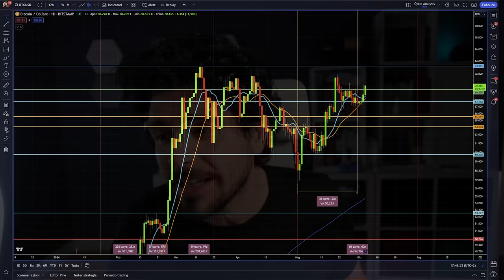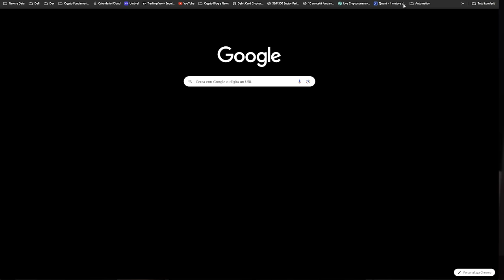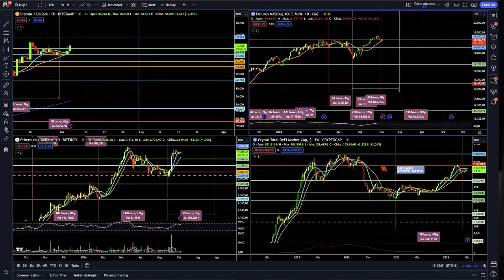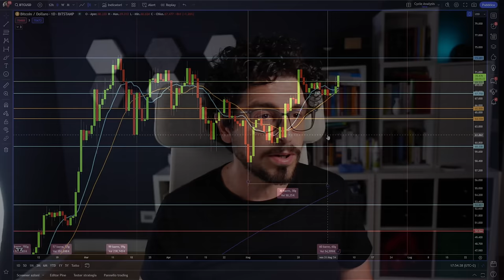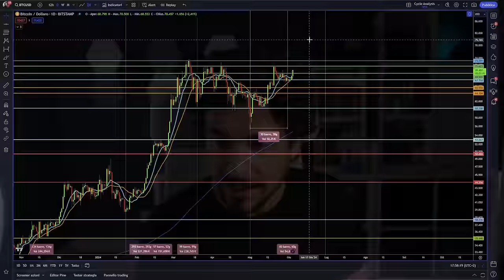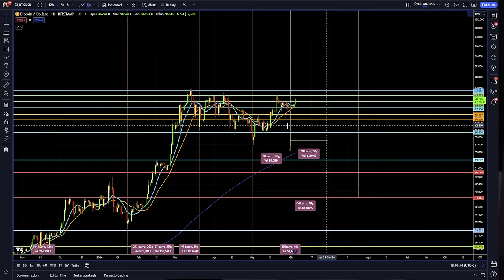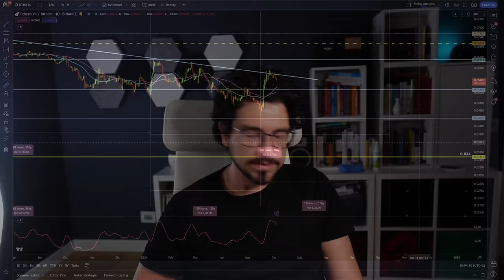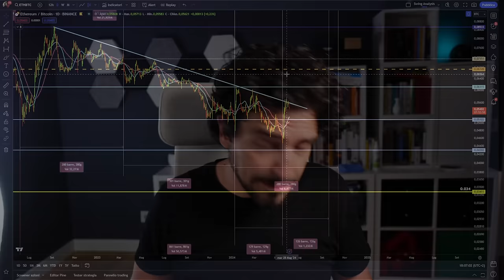BITCOIN CI PROVA | Verso nuovi ATH? Analisi ciclica news e previsioni Crypto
Nuovo tentativo per Bitcoin di avvicinarsi ai massimi storici. Sarà la volta buona?
Oggi analizziamo la fase ciclica di bitcoin e vi dico una mia opinione importante su questo mini rialzo. Potrebbe non essere quello che pensi!
Analisi anche su Ethereum che ancora non ha invertito il trend contro bitcoin. Tutte le news e previsioni crypto per la settimana.
Stay Crypto

___________ SOMMARIO ___________
00:00 Intro
03:00 News che indicano una possibile fase di recessione?
06:30 Bitcoin: recessione cosa succederà?
07:40 Bitcoin analisi ciclica: un dobbio molto pericoloso
11:00 Nuovi ATH per Bitcoin sono un segnale negativo?
12:50 Bitcoin i livelli di resistenza di Breve periodo
15:10 Le mie operazioni personali in questa fase
17:00 Ethereum ancora debole? Manca poco per scoprirlo

LA MIA ATTREZZATURA VIDEO: